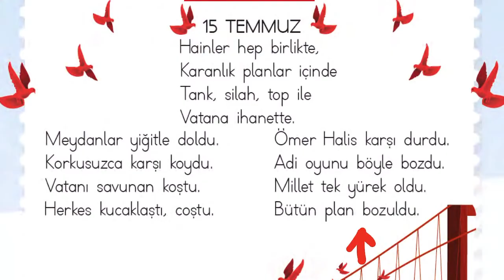15 Temmuz Demokrasi ve Milli Birlik Günü Şiiri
25 Temmuz Şiiri